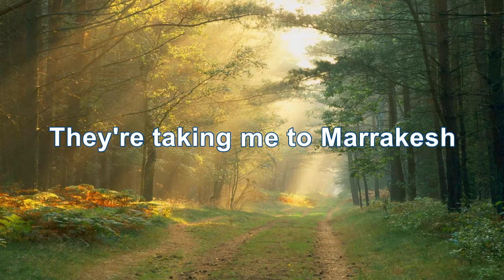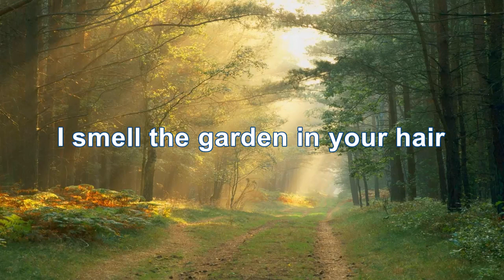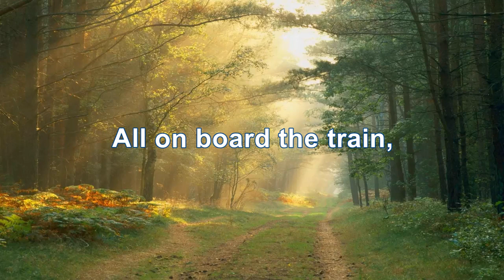Crosby, Stills & Nash - Marrakesh Express (HD/Lyrics)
RIP David...